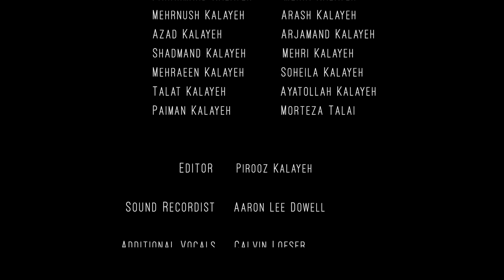Stories Between Iran & America - Episode 5 - "Persian Cowboy"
Episode 5 - "Persian Cowboy"

Pirooz Kalayeh recounts his love for the Lone Ranger, making smoke signals, and the birth of the Persian cowboy.

Original Music by Thomas Attar Belier

If you are enjoying this series, please donate to help us continue

To view more episodes or other films by Pirooz Kalayeh,